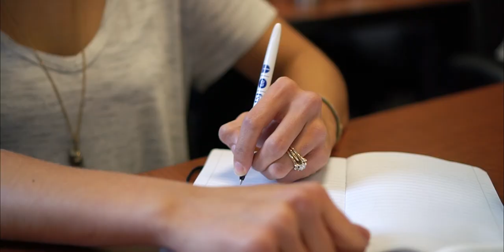Life at the College at Southeastern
Discover what life as a College at Southeastern student is like.